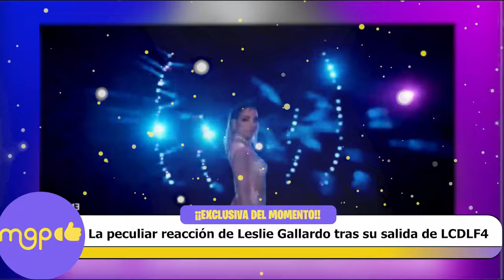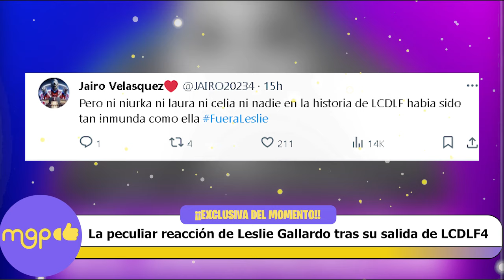El Oso del Siglo La Peculiar Reacción de Leslie Gallardo tras su Salida de LCDLF4.